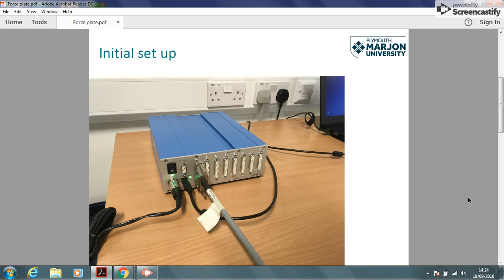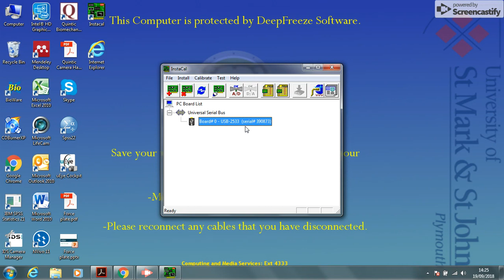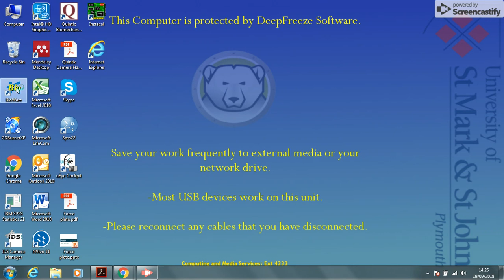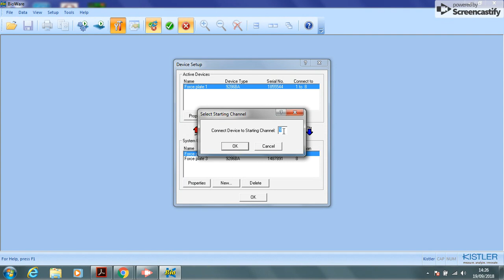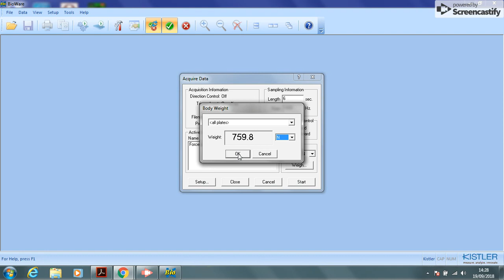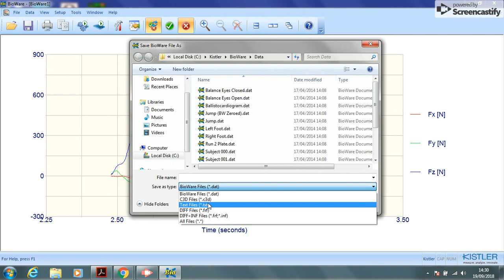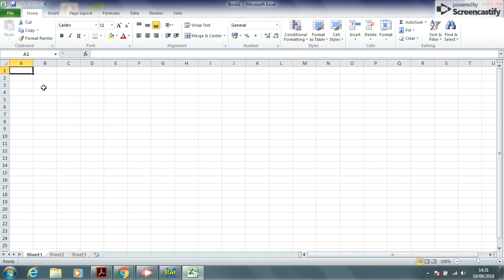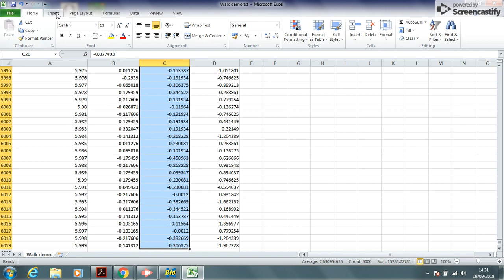Kistler force plate